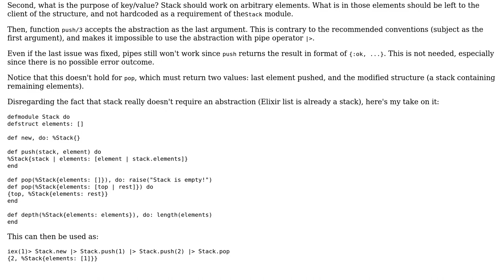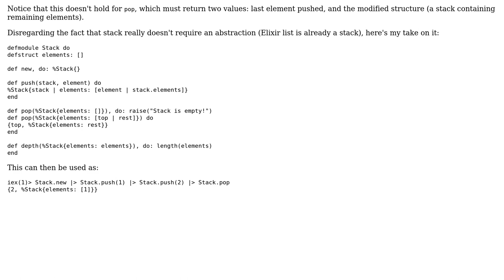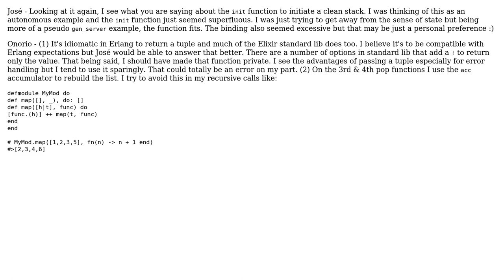How Does This Naive Stack Implementation Look? (3 Solutions!!)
How Does This Naive Stack Implementation Look?

With thanks & praise to God, and with thanks to the many people who have made this project possible! | Content (except music & images) licensed under CC BY-SA | Music | Images & others | With thanks to user sasajuric user Onorio Catenacci user Johnny Winn and the Stack Exchange Network Trademarks are property of their respective owners. You are responsible for your own actions.